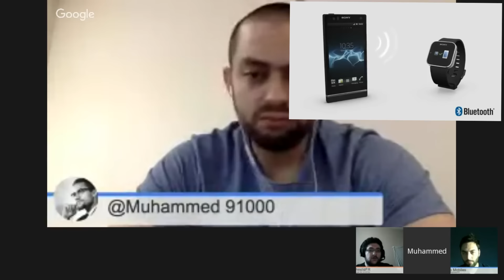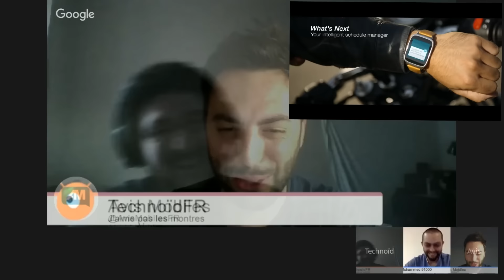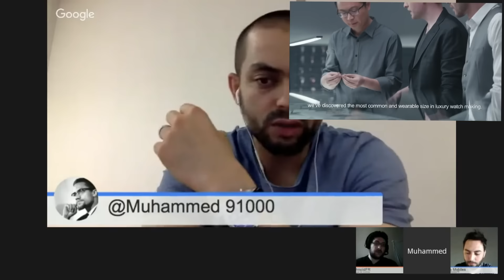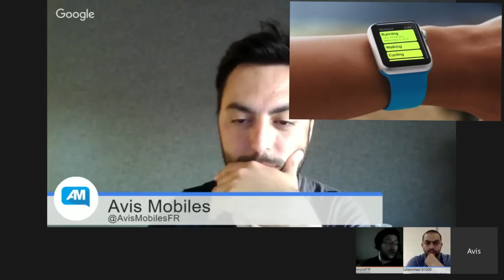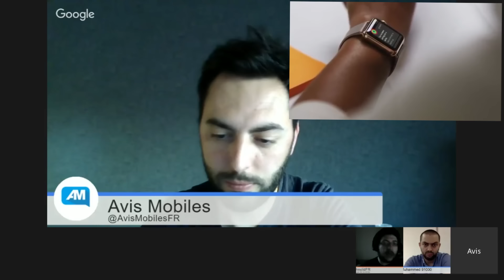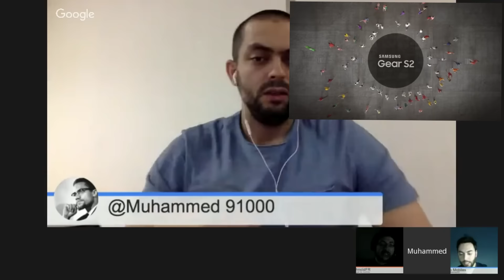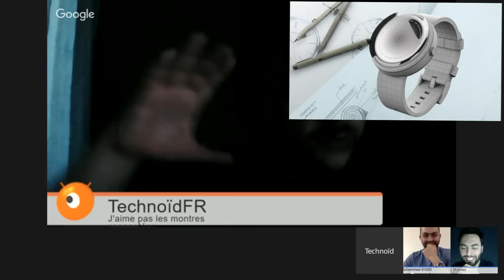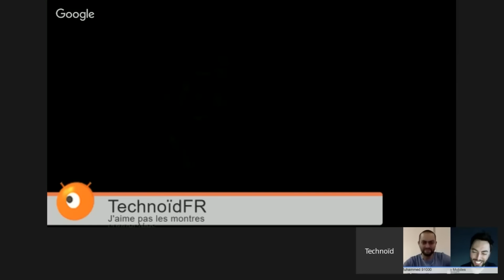TechnoCast #7 : Le marché forcé des montres connectées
Aujourd'hui les montres connectées font parties du paysage de la mobilité. Pourtant on sent que la VR prend le pas sur les montres en terme de tendance par rapport aux montres qui semblent s'effacer. Est ce que ce marché s'est raté sur la demande ? C'est l'impression que j'ai.

Participant
- Muhammed 91000

- Rudy, testeur sur Avis Mobile
Site : AvisMobiles.fr